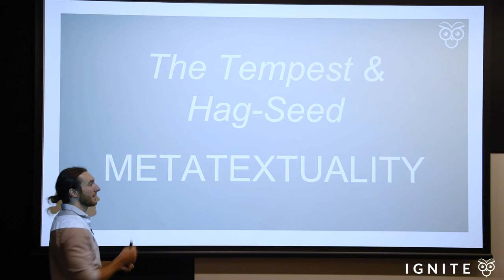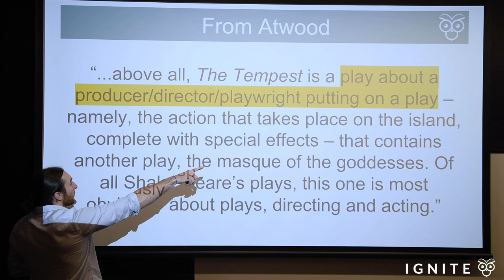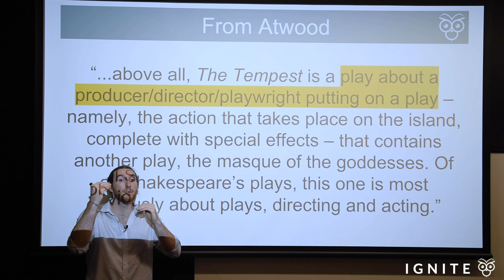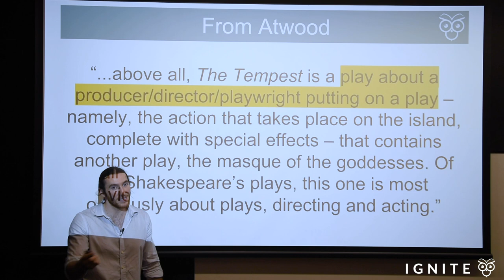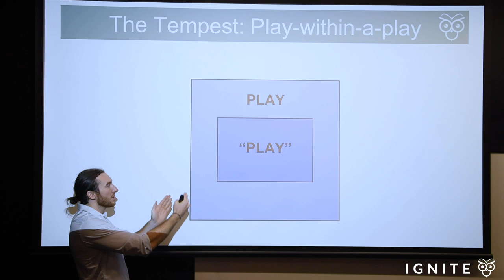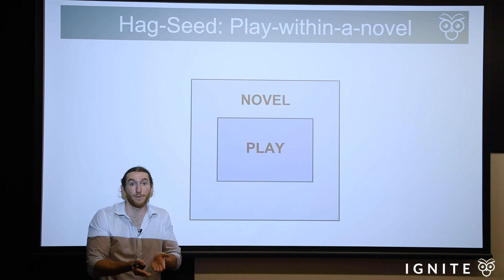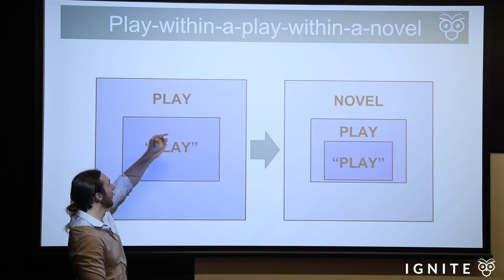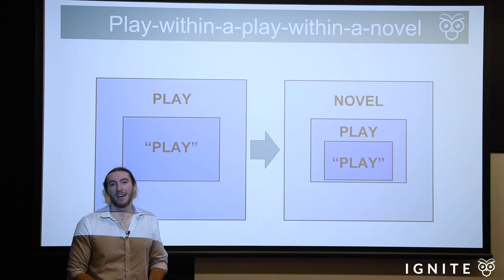What is Metatheatre and Metatextuality? (Tempest & Hag-Seed)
Learn about the meaning of "metatheatre" and "metatextuality" and how they apply to Shakespeare's The Tempest and Atwood's Hag-seed.

I hope that this video has brought you some value!